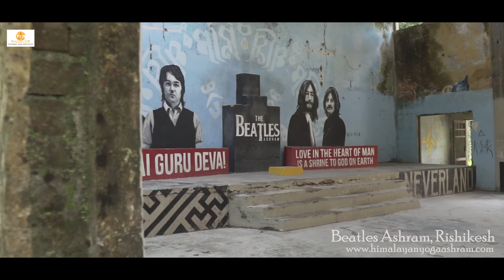The Beatles Ashram In Rishikesh, Uttarakhand, India | Rishikesh Tourist Guide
Beatles Ashram (द बीटल्स आश्रम), also known as Chaurasi Kutia (चौरासी कुटिया), is an ashram close to the north Indian city of Rishikesh in the state of Uttarakhand. It is located on the eastern bank of the Ganges river, opposite the Muni Ki Reti area of Rishikesh, in the foothills of the Himalayas.

During the 1960s and 1970s, the International Academy of Meditation, it was the training centre for students of Maharishi Mahesh Yogi, who devised the Transcendental Meditation technique. The ashram gained international attention between February and April 1968 when the English rock band the Beatles studied meditation there, along with celebrities such as Donovan, Mia Farrow, and Mike Love. It was the setting for the band's most productive period as songwriters, where they composed most of the songs for their self-titled double album, also known as the "White Album".

🕉YOGA ALLIANCE USA
Get the most recognized and trusted Yoga Alliance certificate from our Yoga Alliance registered school.

🎉OUR GRADUATES
2000+students certified from HYA @himalayanyogaassociation / 1500+students certified from BYS @baliyogaschool / 700+ certified online / 4.8 Stars on Google reviews
Take a look at our 200hrs YTTC time schedule⬇️

☀️6am - Rise and shine
💧6 to 7am - Shatarma(yogic cleansing) & Pranayama (yogic breathing)
🧘🏽7 to 8am - Meditation
🕉8 to 9am - Hatha Yoga
🍎9am - Breakfast
📚10 to 11am - Yoga Philosophy
🥗1pm - Lunch
🫀2:30 to 3:30pm - Yoga Anatomy & Physiology
🙏3:30 to 5pm - Ashtanga Vinyasa Yoga
🍵5:15pm - Tea Break
🤸‍♀️5:30 to 6:30pm - Alignment & Adjustment
🥙7:40pm - Dinner
🛏10pm - Lights Off

Spacious, peaceful, and bright school with a swimming pool🌺, top experienced teachers🧘🏽, healthy and tasty vegetarian foods🥗… let us show you our “extras” for you💫

💐Our Yoga TTC, you will get🎁
•Ayurvedic full-body massage
•Movie night
•Kunjal Kriya
•Shankh Prakshalan
•Sunday excursions
•Outdoor class sessions
•Ayurvedic Kati Basti practice session
•Session on lifestyle with Ayurveda
•Sound healing session
•Acro yoga & partner stretching class
•Session on Vipassana
•Ayurvedic foods cooking class
•Traditional mountain style dinner event
•108 times Sun salutations session

🕉Yoga Alliance Certified Yoga Teacher Training Courses in RISHIKESH, INDIA🕉
👉 100 Hour YTTC-

🕉Yoga Alliance Certified ONLINE Yoga Teacher Training Courses🕉
👉 100 Hour YTTC 1st Part-

🕉Yoga Alliance Certified Yoga Teacher Training Courses in UBUD, BALI 🕉
👉100 Hour YTTC-

Best Regards
Team HYA